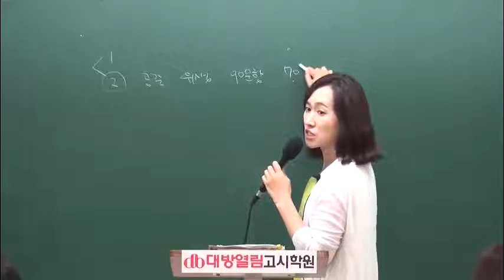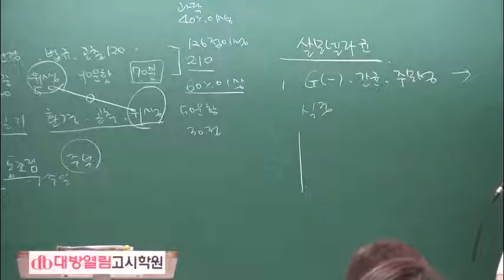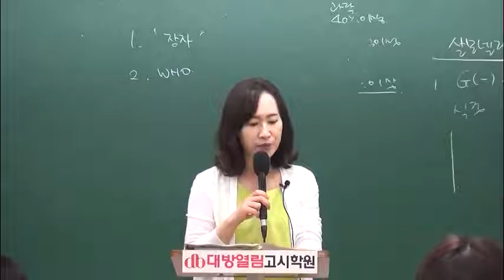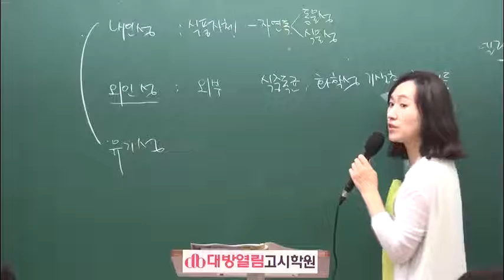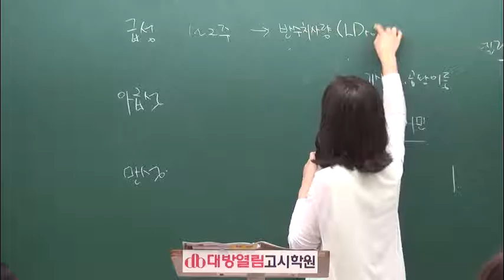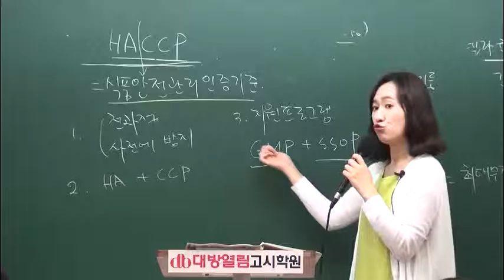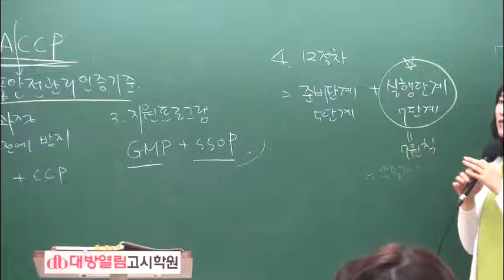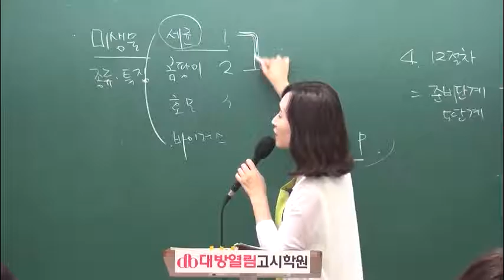2016 위생사 합격을 위한 문운당 수험서 특강 [김지연 교수]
설명본원의 위생사 특강은 매년 업데이트되는 강의와 문운당 수험서로 진행하고 있습니다.

합격생들을 보면 평균 수험기간은 짧지만 평균 합격률은 50%대로 절반은 불합격하는 시험입니다.

검증된 강의로 체계적으로 준비하셔서 한번에 합격하시길 바랍니다.